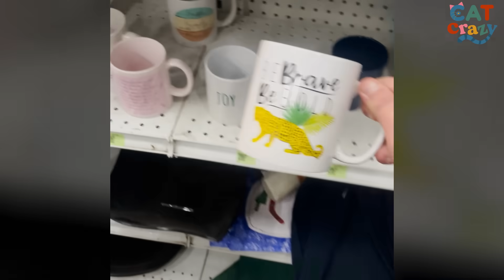Cat Asks For His Cocktail Every Evening | The Dodo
Cat waits all day for cocktail time. He comes running every night when he hears the shaker!

Our producer talked with John and Jess about the sweet reason Mr. Biscuits' cocktail hour started and got his favorite recipe.